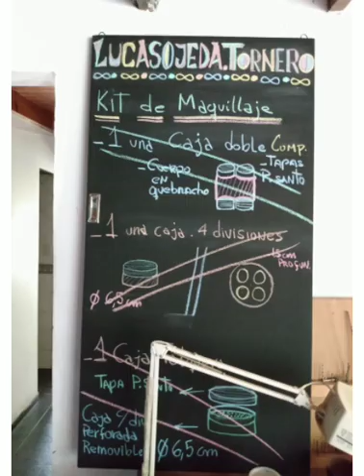Eco recipientes en Sur América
Tips para que puedas tener Eco Recipientes